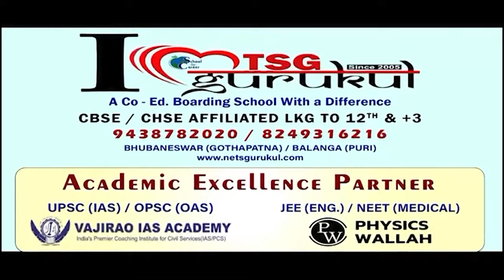ବିଜେଡି ଗଳାରେ କଣ୍ଟା ସାଜିଛନ୍ତି କି ପ୍ରସନ୍ନ ଆଚାର୍ଯ୍ୟ ? || BJD || 2024 Election || Sambalpur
ପ୍ରସନ୍ନ ଆଚାର୍ଯ୍ୟଙ୍କ ରାଜନୈତିକ କ୍ୟାରିଅର ଶେଷ କରିବାକୁ ଷଡ଼ଯନ୍ତ୍ର ରଚିଛି କି ବିଜେଡ଼ି ? । ରୋହିତ ପୂଜାରୀଙ୍କୁ ପୁଣି ରେଢ଼ାଖୋଲ ଟିକେଟ୍ ଦେବା ନିଷ୍ପତ୍ତି କାହାର ? । କେଉଁ ଅଦୃଶ୍ୟ ଶକ୍ତିର ଇସାରାରେ ସମ୍ବଲପୁରରେ ପ୍ରସନ୍ନଙ୍କୁ ବଲିକା ବକରା ବନାଇବାକୁ ହୋଇଛି ପ୍ଲାନ୍ ।